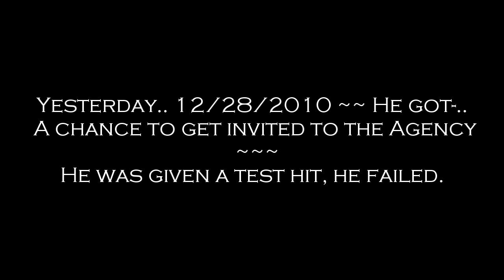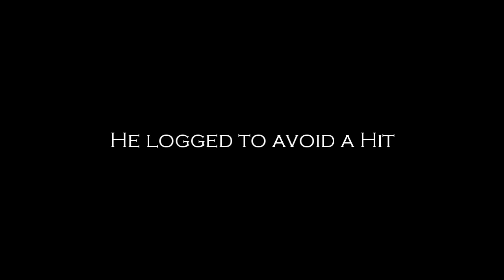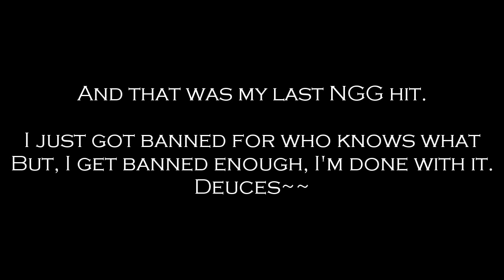Dante Williamson Hitman [NGRP] Part 6